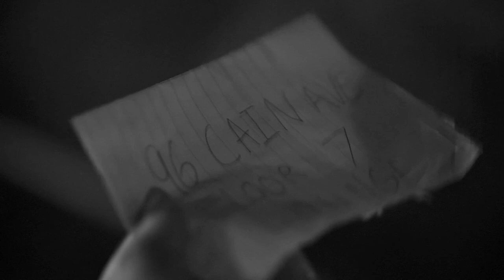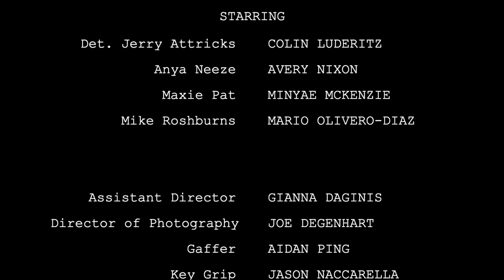Private Dick- The Final Cut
The directorial debut of John "John Bruno" Bruno. I put everything I had into this. I put everything I had in me into this, so I sincerely hope you enjoy watching.